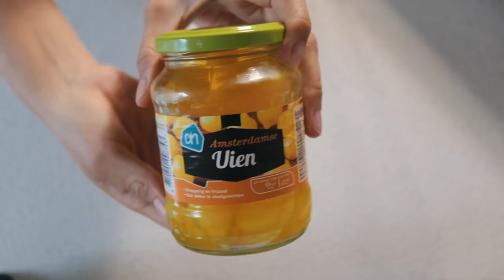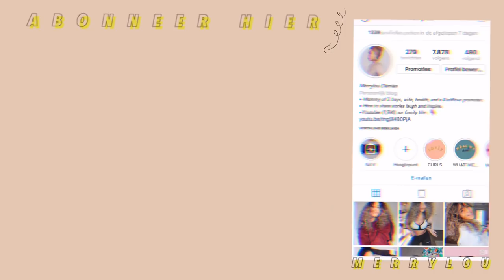WAT IK EET OP EEN DAG gezond, makkelijk & sport proof |AFL5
Mijn laatste aflevering alweer!
Laat je hieronder achter of je wilt dat ik door ga met dit soort video's?
Dikke knuffel

     Elke dinsdag & vrijdag een nieuwe video om 18:30

Oh ja.

✔︎ Video Info
Vandaag weer een nieuwe video eten :P

Wat ik op een dag eet!

Veel kijkplezier!